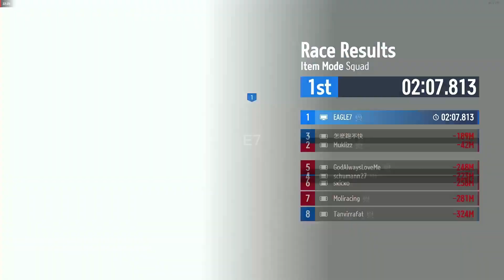KartRider Drift - Event Challenge Item Mode